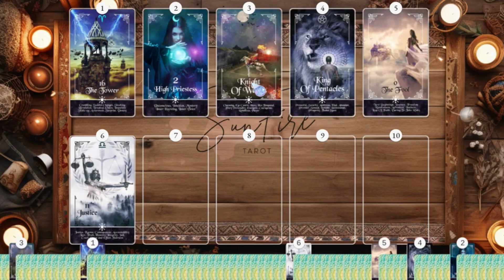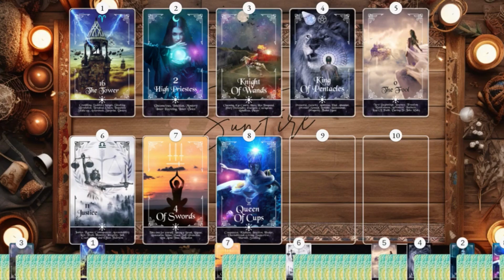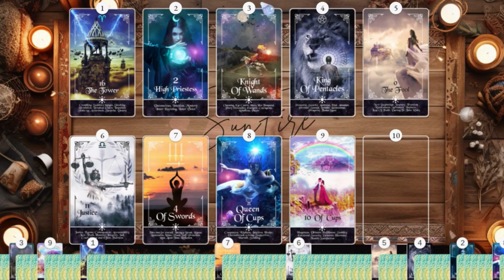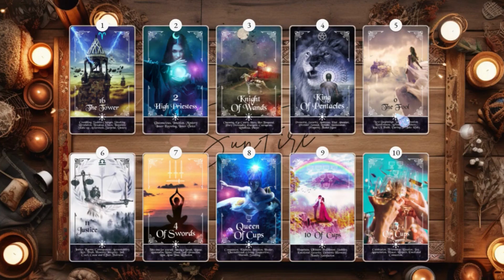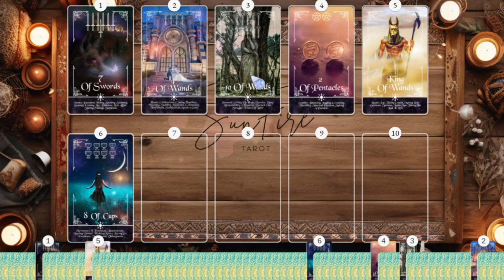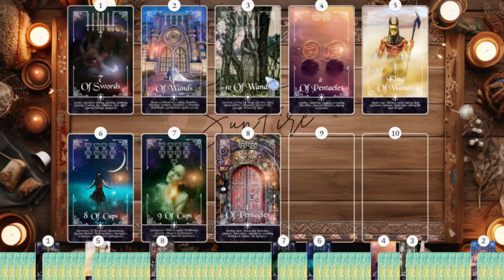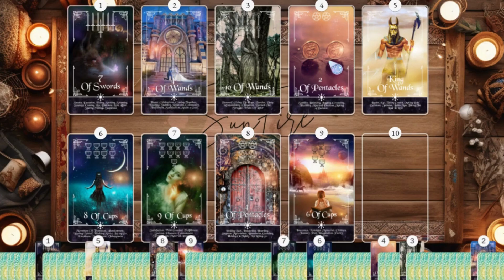🌹What ARE THEIR Secret Feelings About YOU?!! 🤫❤‍🔥PICK-A-CARD Tarot 💞 Love Reading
Welcome to your Timeless All Signs Pick a Card Love Reading today. Keep in mind this is a general collective timeless tarot reading, so only take the messages you are called to. That being said, I would love to know down in the comments if this reading resonates with you any of guys out there and if there are any specific pick a card readings you  would like to see on the channel in the future :)

✨🔮To Get Access to the Digital Tarot Decks seen in the video or to Book A Personal Video Reading, visit my

Time Stamps:
0:00 Intro, Pick a Card
0:35 Card 1
8:55 Card 2
19:50 Card 3